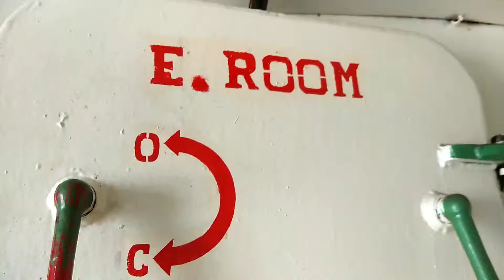Perbaikan Mesin TB Tanjung Johor XXV